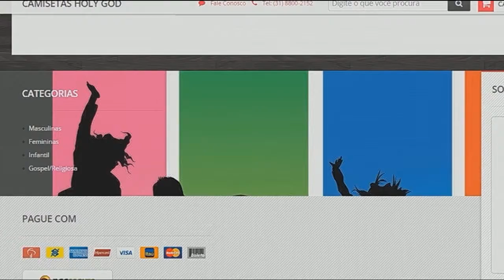BATTLEFIELD HARD LINE: on line/ GTA V: On line/ BLACKLIGHT: Mitando fazendo raiva, coisa de nerd